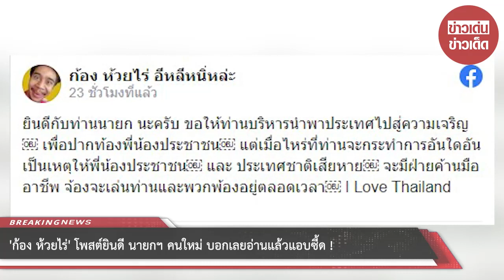‘ก้อง ห้วยไร่’ โพสต์ยินดี นายกฯ คนใหม่ บอกเลยอ่านแล้วแอบซี้ด!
00:00 - Intro
00:10 - News
01:00 - Minute